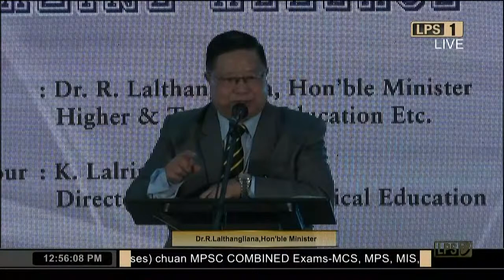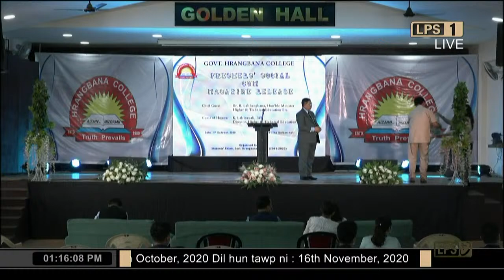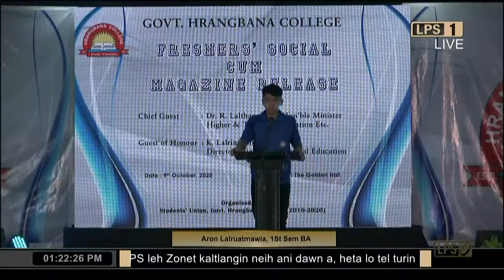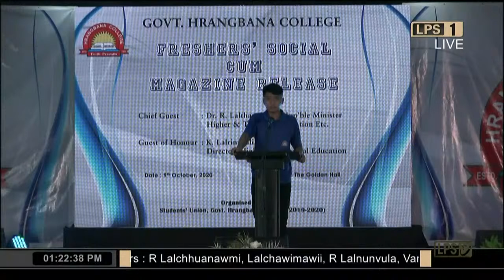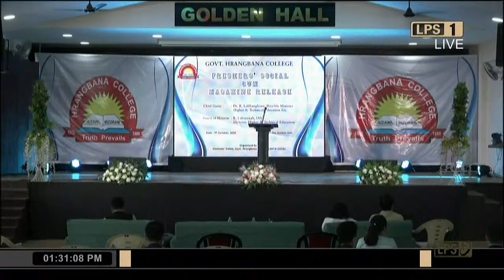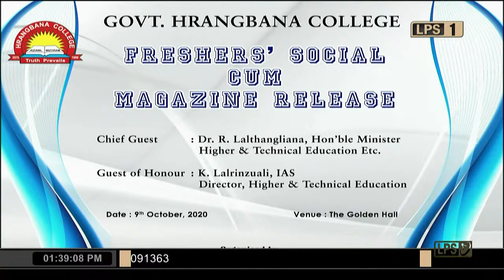Govt. Hrangbana College Freshers' Social 2020